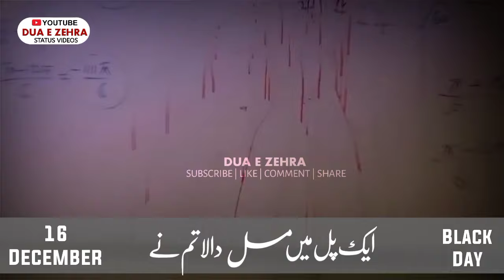Main Khuda Ko Bataunga | Amjad Baltistani | Black Day Status | 16 December Status